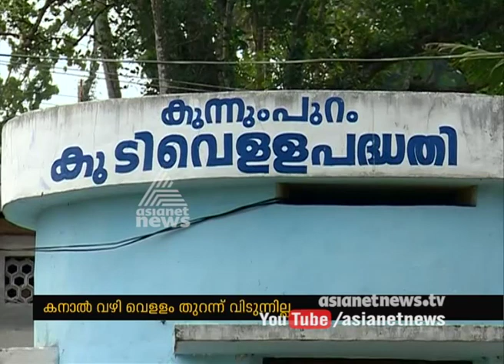Water shortage in Pathanamthitta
Water shortage in Pathanamthitta. Kallada water project canal not opened its leads to huge water shortage